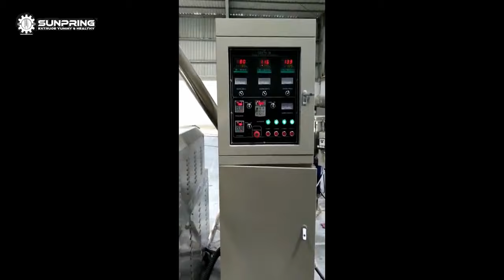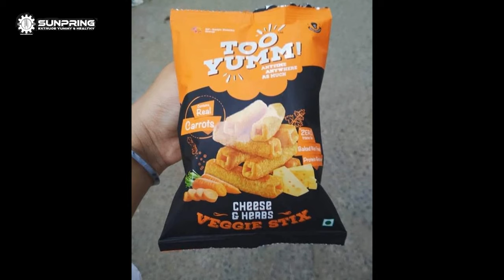Corn Snacks/Puffed Corn Food Processing Line Come from the customer factory in India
The cheese ball is a popular snack food. These crispy cheese snacks are formed from cornmeal, water, oil, and flavored coatings. The cheese ball is an extruded snack, meaning they are cooked, pressurized, and pushed out of a die that forms the particular snack shape. They are then baked (or fried, depending on the product) and flavored with oil and seasonings. It can produce core filling snacks by adding a core filling machine and shaper.

The video was taken by our director during a visit to a customer factory in India.

JINAN SUNPRING MACHINERY&EQUIPMENT CO.,LTD
Add:No.258 Tianjiazhuang Institute,Huaiyin District,Jinan City,Shandong ,China